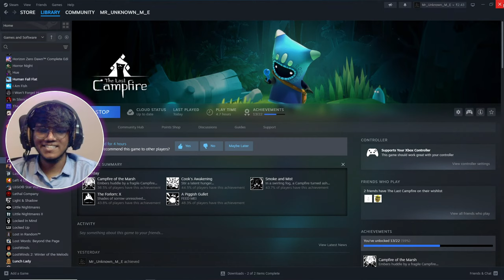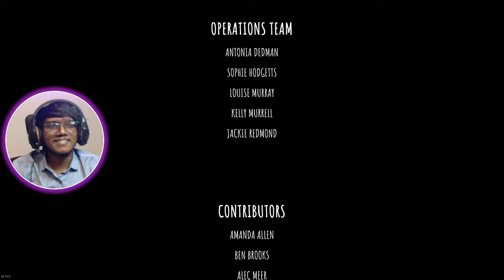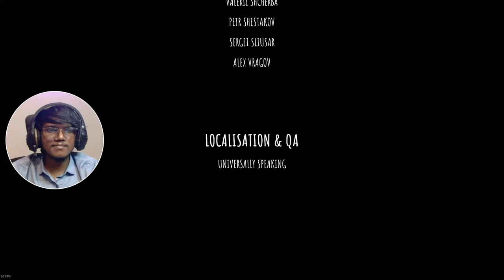🔴 Entering New Area! | The Last Campfire Gameplay - Part 3 | 2K 60 FPS | LOG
Thanks for Gifting me The Last Campfire... @klauzy7

The Last Campfire is a puzzle video game Developed and Published by Hello Games. Let's Start our new Journey in The Last Campfire...

Hope you People Enjoy the Live Stream,
For more upcoming contents kindly support:

Thanks for your Love and Support..!!

About the Game :
The Last Campfire is an adventure, a story of a lost ember trapped in a puzzling place, searching for meaning and a way home.

PC Specifications :
Processor : Intel i5 10th Gen
RAM : Crucial 16GB
GPU : GTX 1650 - 4GB
Motherboard : Gigabyte H510M
Webcam : Logitech C920e
Head Phones : Red Gear
Streaming Software : Streamlabs OBS